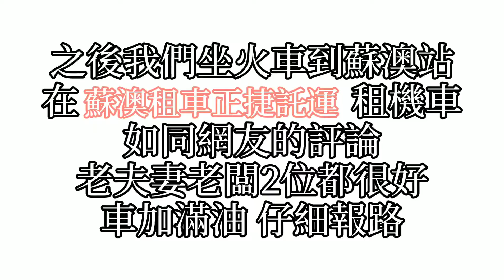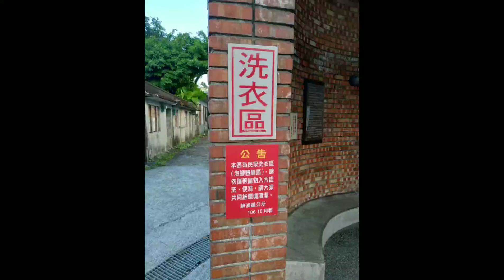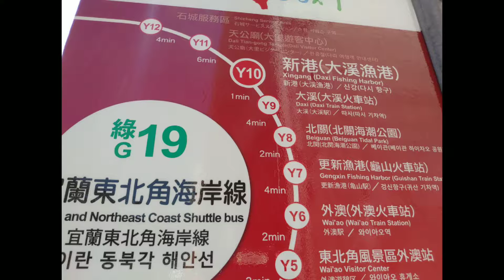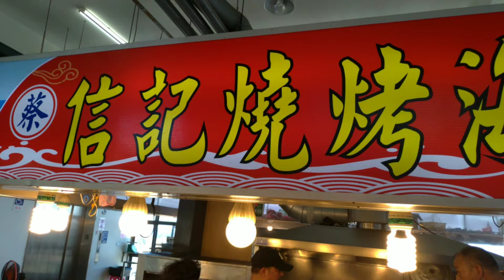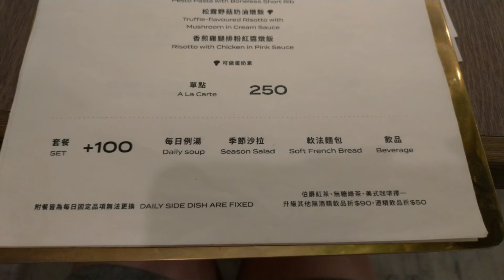宜蘭 幾米、蘭城晶英紅樓鴨五吃、粉鳥林秘境、冷泉、飲廊